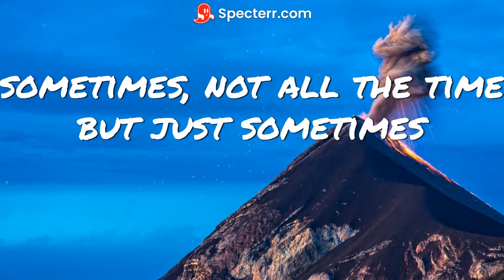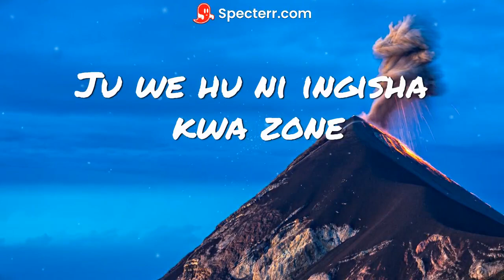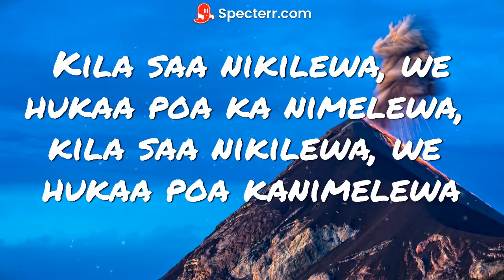Nviiri The Storyteller, Bien and Bensoul Nikilewa Lyrics